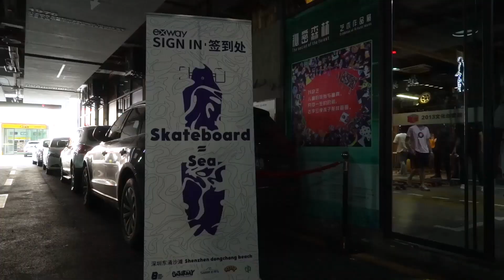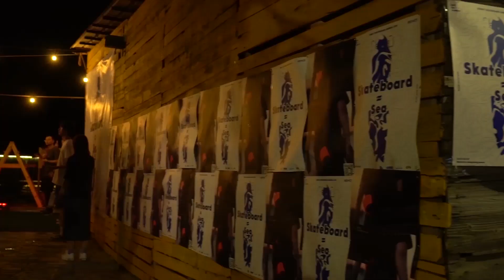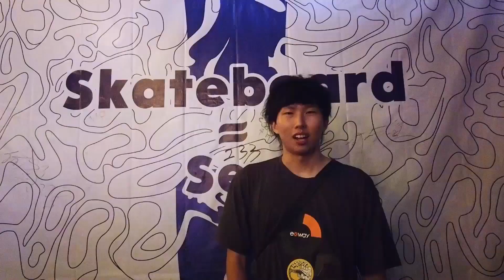Exway carnival 2019